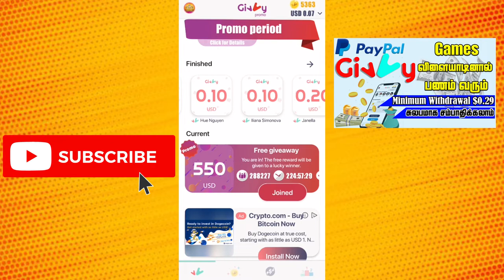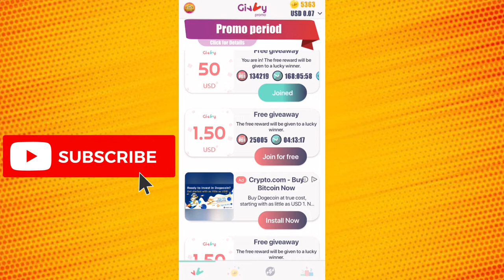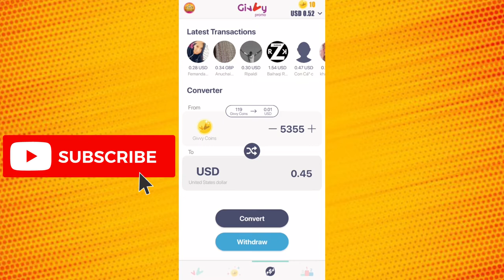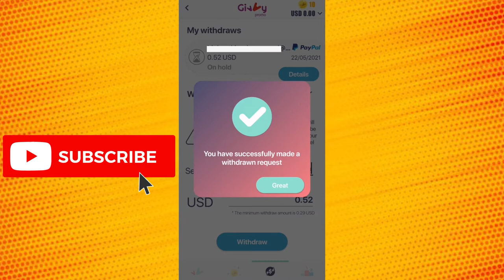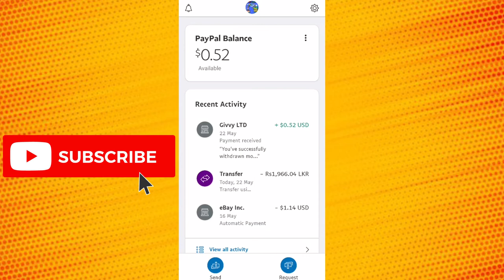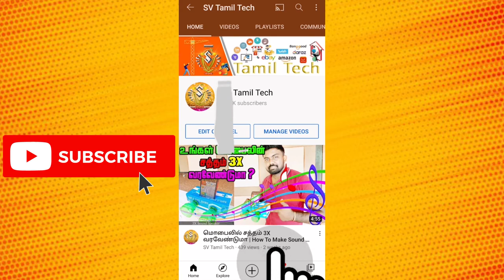Givvy Money Earning App Payment Proof in Tamil | PayPal Earning App Payment Proof in Tamil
Givvy Money Earning App Payment Proof in Tamil | PayPal Earning App Payment Proof in Tamil | SV Tamil Tech

Givvy Earn money for free by playing simple games and inviting your friends!
Earn coins and convert them to real money! Compete with your friends to get first place in the leaderboard and earn even more. You can earn cash anytime and from anywhere. givvy is Easy and simple. Cash out amounts above our minimum withdraw to your PayPal account anytime of the day! Payments can take up to 7 days before they are delivered to your cash out provider, most will take less than 24 hours or will be even instant.